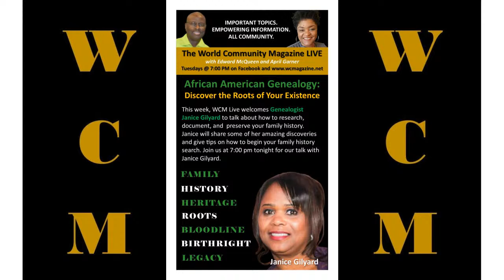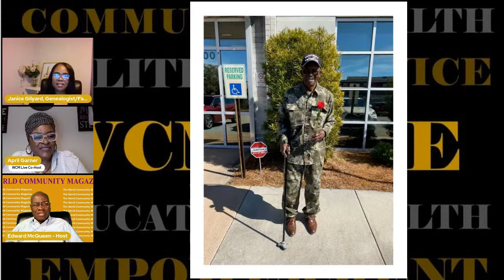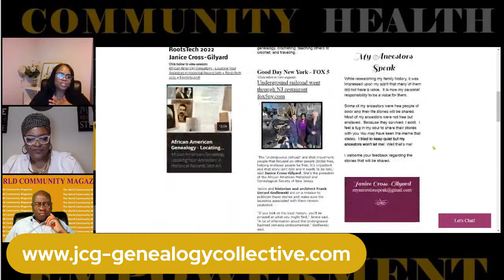African American Genealogy: Discover the Roots of Your Existence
This week, WCM Live welcomes Genealogist Janice Gilyard to talk about how to research, document, and  preserve your family history.  Janice will share some of her amazing discoveries and give tips on how to begin your family history search. Join us at 7:00 pm tonight for our talk with Janice Gilyard.